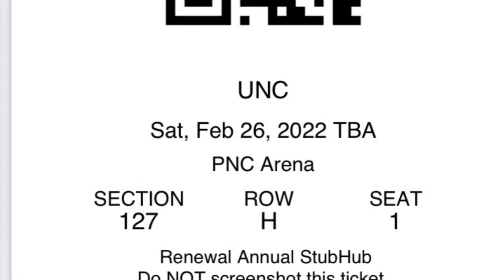NC State 1974 National Championship Team Recognized at UNC Game 2/26/2022